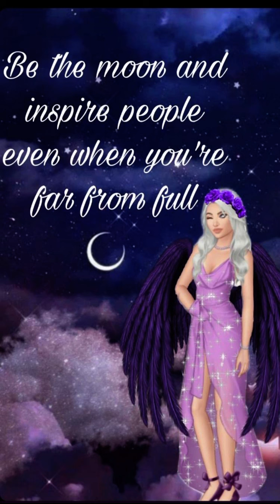White Wolf (Part 15) Episode Choose Your Story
White Wolf Episode 15

Destiny's got brainwashed to protect her from uncovering her powers. What will happen when she does and how will she cope?

Credit: Daria
Author’s IG: @epibanana